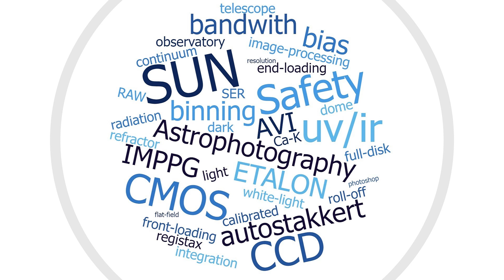Solar Imaging (20240714) | Pedro RE'